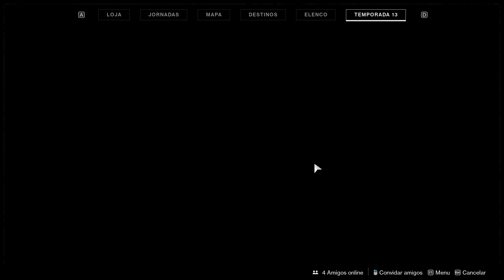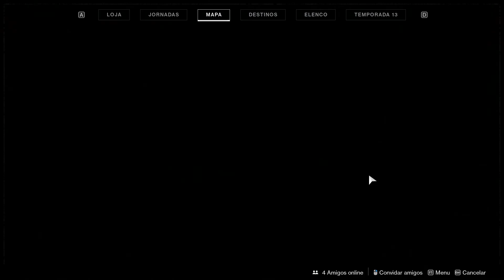Destiny 2 2021 03 24 21 25 17 03